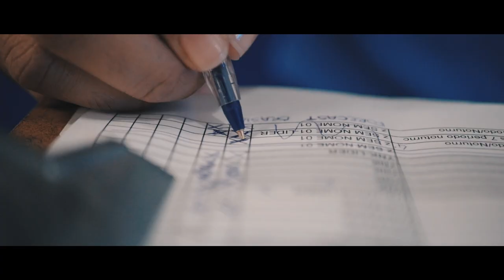HACKATHON FAVAG ABANORTE DIA 02